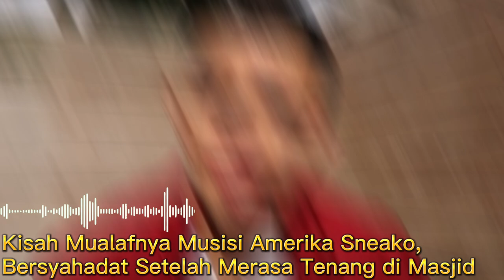Kisah Mualafnya Musisi Amerika Sneako, Mantap Bersyahadat Setelah Merasakan Ketenangan di Masjid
Kisah Mualafnya Musisi Amerika Sneako, Mantap Bersyahadat Setelah Merasakan Ketenangan di Masjid. Inilah kisahnya!